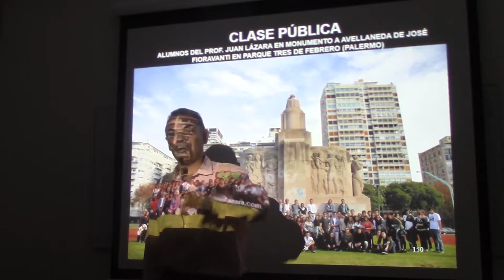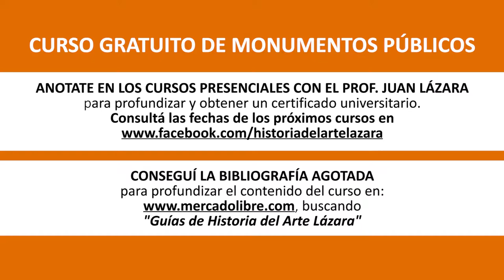98 CLASES PÚBLICAS DE FIORAVANTI POR EL DR JUAN LÁZARA